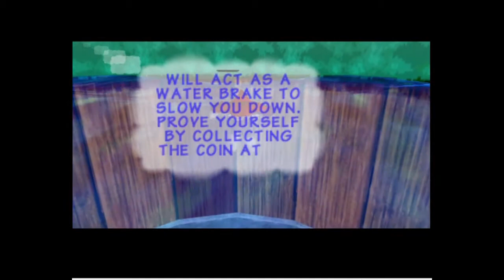Donkey Kong 64 walkthrough part 1 THE BEGINNING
This is my first walkthrough video
pleas tellme if you want me to change something.